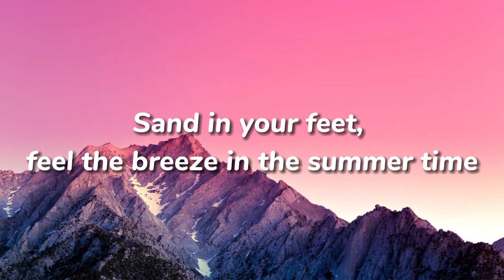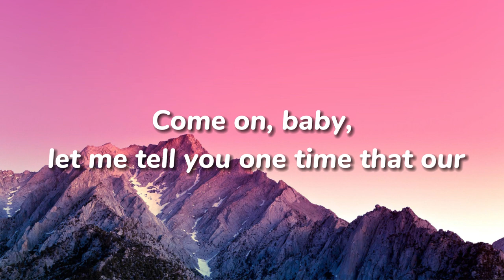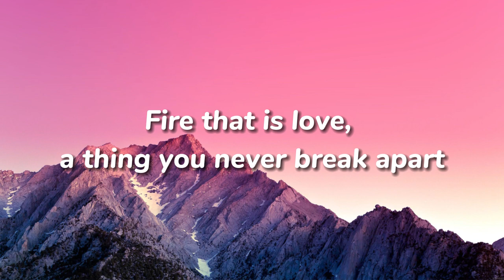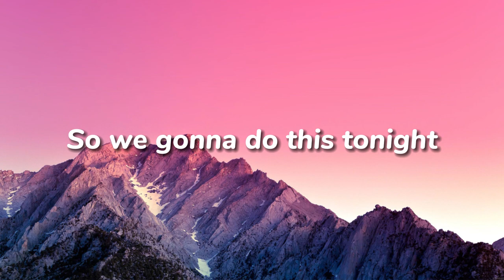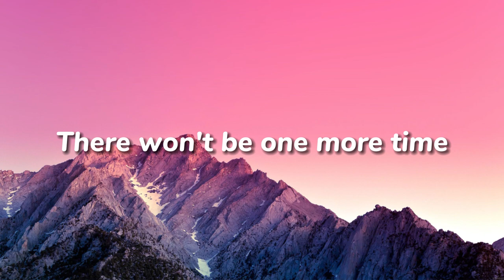Damon Empero ft. Veronica - Vacation | Monirom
►Lyrics :

Moving away to the sea for a getaway
Car top down and we're driving just to feel young
Moving away to the sea
Moving away can't you see

Sand in your feet feel the breeze in the summer time
Stars in the sky, wine, dine for our first night

We'll drink Henny by the ocean
It's our favourite potion
Come on baby
Lemme tell you one time that our
Days will never end here
No oh
Our Days will never end here
No oh
Come on baby
Fire that is love a thing you never break apart
And we moving away to the sea

There won't be one more time
So we gonna do this tonight

Get off your seat
Clap your hands to the beat
Grab your champagne glass tonight
We toast to freedom in the Caribbean
Yea
In the Caribbean, Yea

Smoke, smoke, smoke
Fire it up let our lanterns paint the night sky red
Paint the night sky red

Come on baby
No oh
No oh
Come on baby
Fire that is love a ting you never break apart